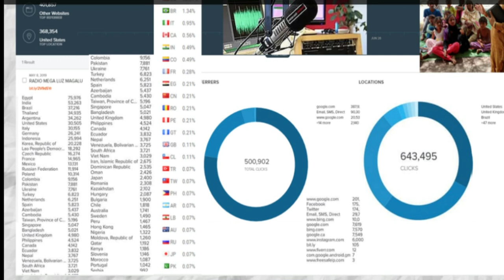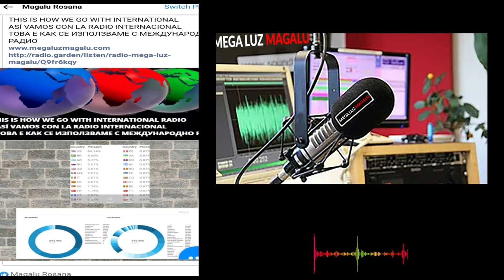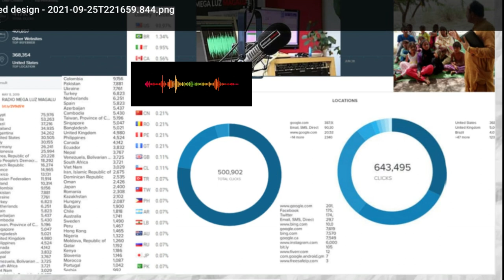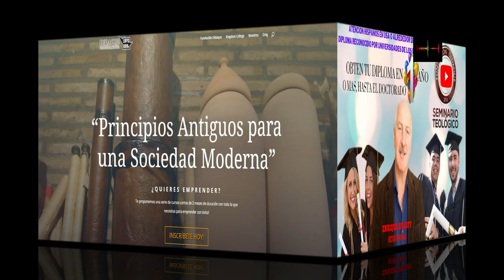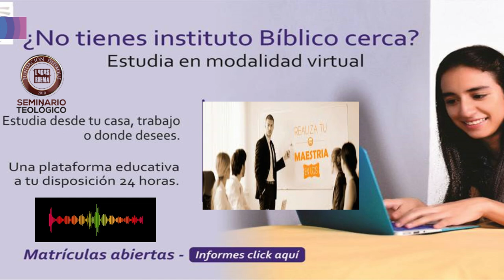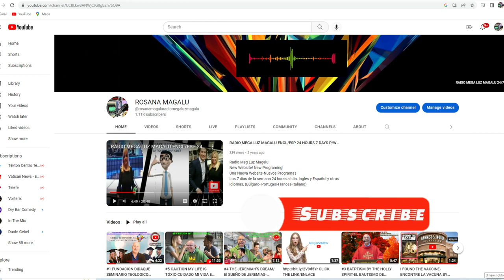ATENCION HISPANOS EN USA Y EN EL MUNDO. OBTENGA SU DIPLOMA EN TEOLOGIA DESDE UN AÑO Y MAS!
VIRTUAL O EN PERSONA. RECONOCIDO Y VALIDADO POR 3 UNIVERSIDADES DE LOS ESTADOS UNIDOS. PONTE EN CONTACTO HOY MISMO PARA TU INFORMACION!